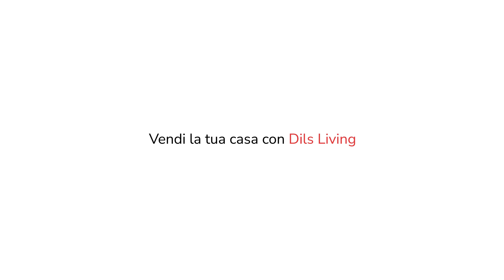Monti Parioli 52, Roma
Una villa nel cuore di Parioli è già di per sé un’opportunità unica. Questa porzione di bifamiliare da 385 mq interni oltre 332 mq di giardino e terrazze è una proposta che si distingue e, allo stesso tempo, si integra perfettamente al contesto per eleganza, funzionalità e versatilità degli spazi.